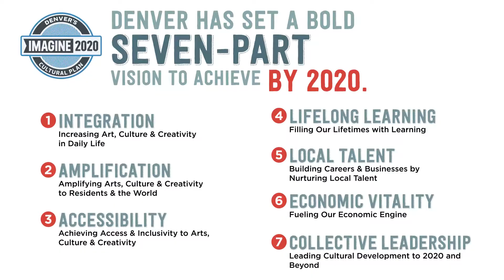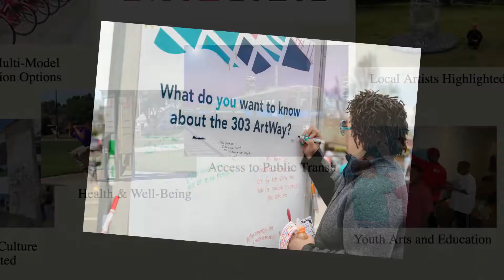IMAGINE 2020 In Action: Stories From Our Community Partners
Here are a few examples from 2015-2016 that highlight the incredible work being done to implement IMAGINE 2020, Denver's Cultural Plan.